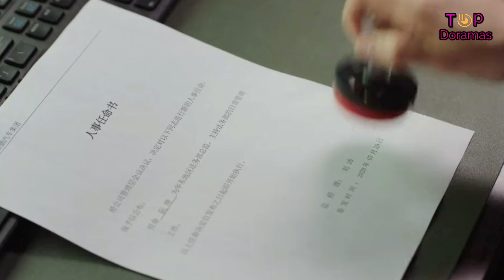La vida Racional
Una trentañera centrada en su carrera deve enfrentarse a un entorno laboral feroz, un triangulo amoroso y una madre irritante

Estreno 18 de junio 2021